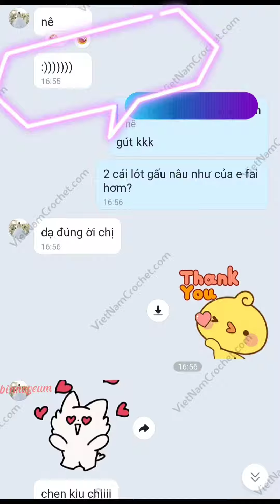Cách Mình Học Móc Len Trong 2 Tuần / How I Learned To Crochet In 2 Weeks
👉👉Khách có thể inbox đặt riêng sản phẩm móc và màu len mà bạn yêu thích nhé
👉👉Our Customers can inbox to order their favorite crochet products & colors

🌹Facebook: Viet Nam Crochet - Amigurumi Paradise
🎁Instargram: VietNamCrochet
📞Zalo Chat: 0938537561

💖Lovely & So Much More💖